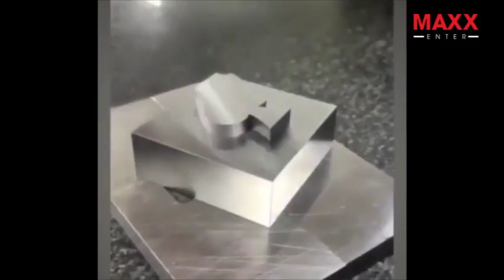The Most Satisfying Video September 2017 - You'll relax when watching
Maxx Enter is amazing channel about satisfying video, cake decorating and new technology inventions. I hope you love my channel.